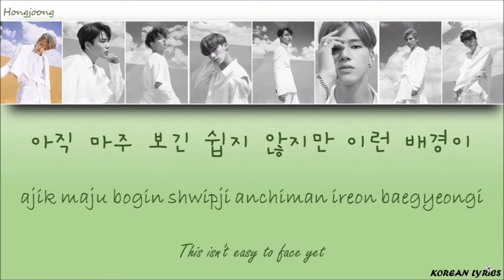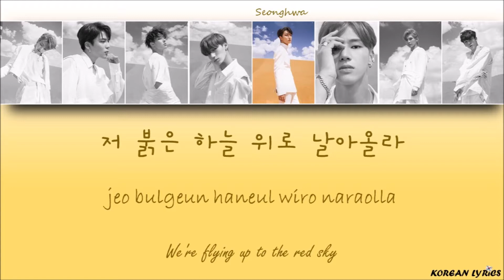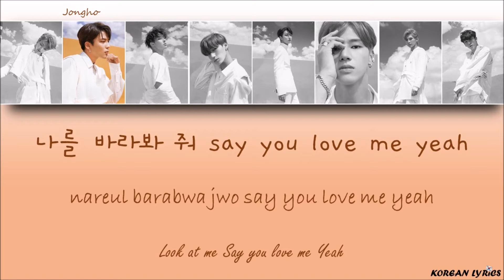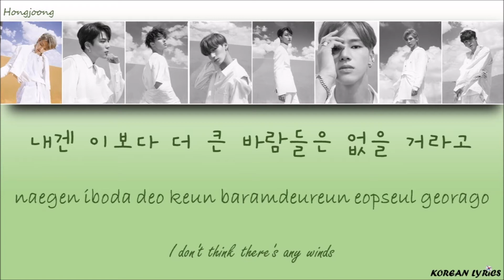ATEEZ - Twilight (Han/Rom/Eng) Lyrics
Color Code :
Hongjoong : Green
Seonghwa : Yellow
Yunho : Grey
Yeosang : Red
San : Purple
Mingi : Blue
Wooyoung : Pink
Jongho : Orange
Korean Lyrics ;)